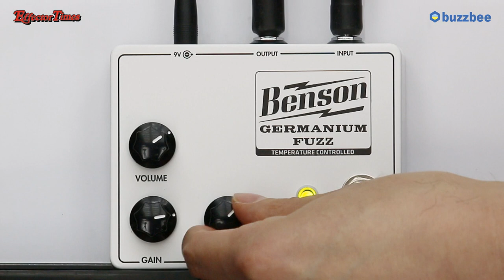[EffectorTimes 562회] Benson 이펙터 Germanium Fuzz - Solar White